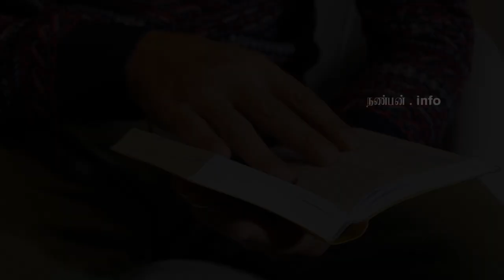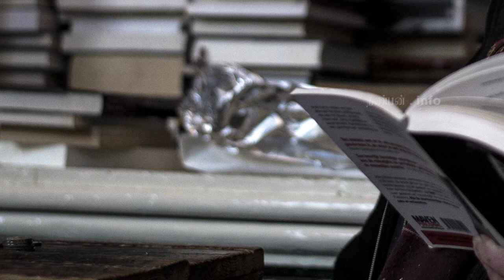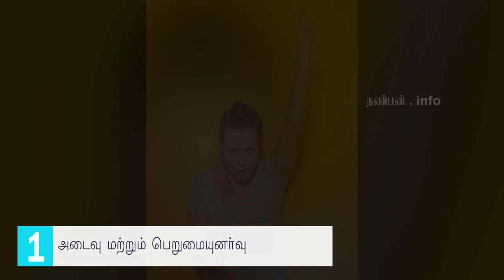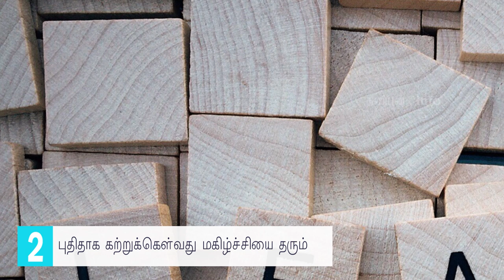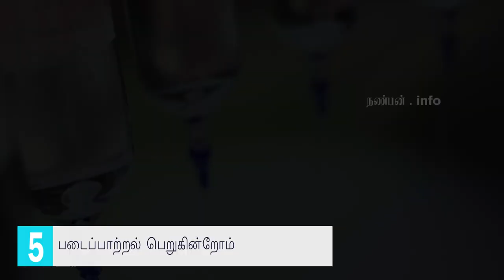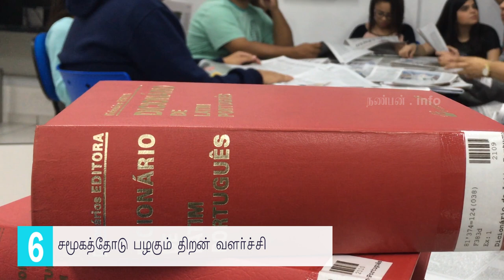LEARN OR DIE - IMPORTANCE OF LEARNING - MOTIVATION IN TAMIL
ALBERT EINSTEIN SAYS " ONCE YOU STOP LEARNING, YOU START DYING". SUCH AN IMPORTANT THING IS LEARNING IN OUR LIFE.

KEEP THE LEARNING FIRE WITHIN YOU BURNING ALWAYS

NEVER FORGET TO LEARN AT LEAST ONE THING TODAY.

IN THIS VIDEO WE WILL SHARE THE IMPORTANT ADVANTAGES OF LEARNING.